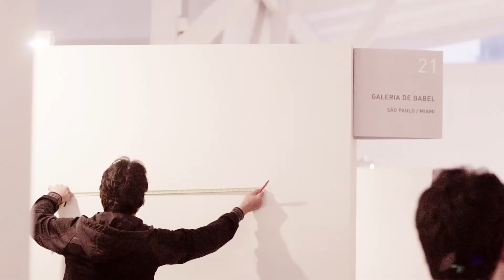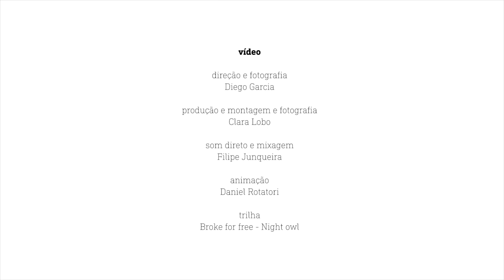Entre parênteses #5: Ofício - Galerista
Como é a rotina de um galerista – o que fazem, como vivem? Responsáveis por alguns dos principais espaços de arte de São Paulo, Alexandre Roesler, Marilia Razuk, Pablo Di Giulio e outros refletem sobre seu ofício no quinto episódio da série "Entre parênteses", produzida pela SP-Arte.